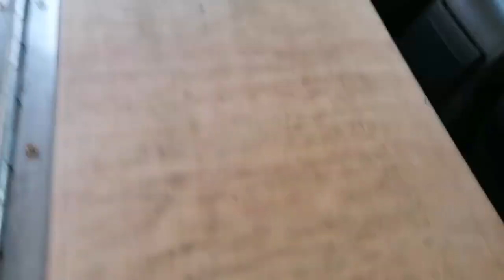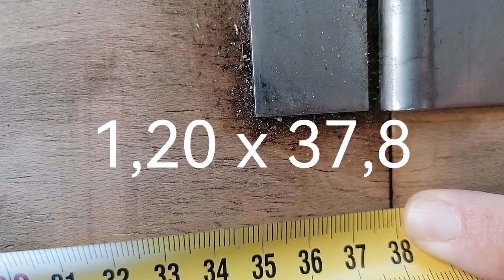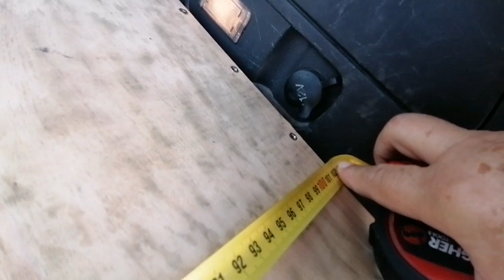MEDIDAS DE LAS TABLAS 🤩🤪😆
Para todos y todas las q me habéis pedido las medidas de la camperizacion del coche. Por fin!!!
Gracias por la paciencia